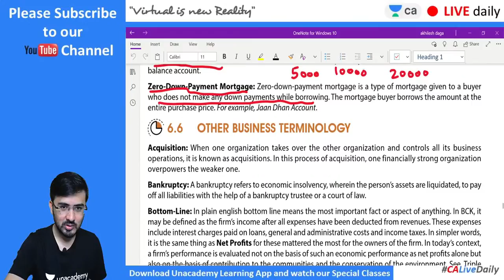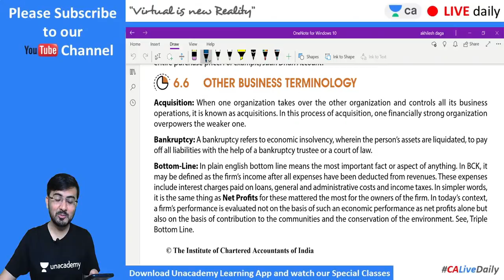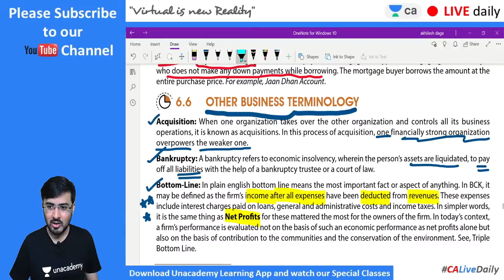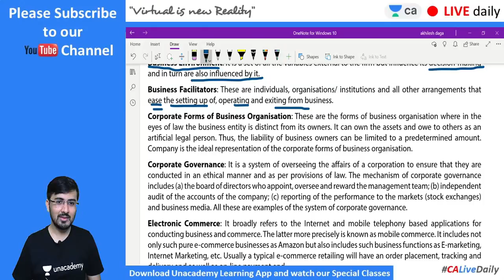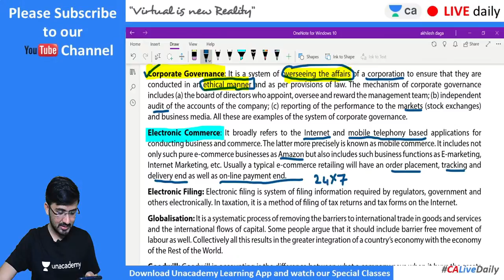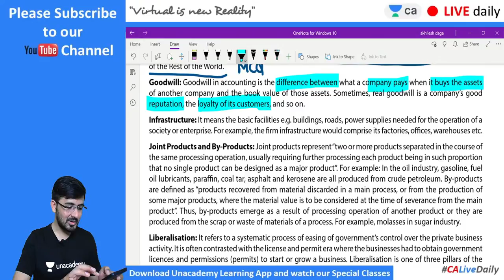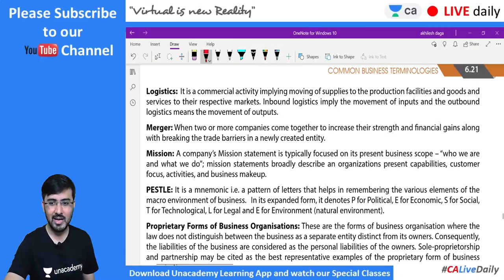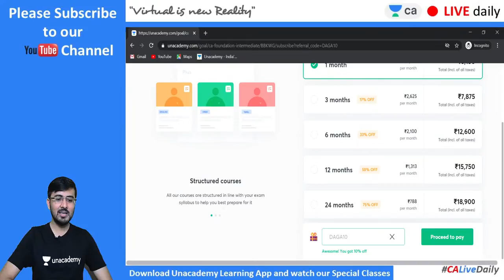L7 : BCK Revision Chapter 6 | Other Terminologies | Unacademy CA Foundation | Akhilesh Daga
CA | Chartered Accountant | Accounts | Unacademy | Unacademy CA | CA Foundation | CA Intermediate | Unacademy CA Intermediate | Unacademy CA Foundation | Business Economics CA Foundation | Business Economics Lecture | Business Economics | BCK | Market Terminologies | Other Terminologies

In this session, Akhilesh Daga Sir will be discussing BCK Chapter 6

1. Learn from your favourite teacher
2. Dedicated DOUBT sessions
3. One Subscription, Unlimited Access
4. Real-time interaction with Teachers
5. You can ask doubts in the live class
6. Limited students
7. Download the videos & watch offline.